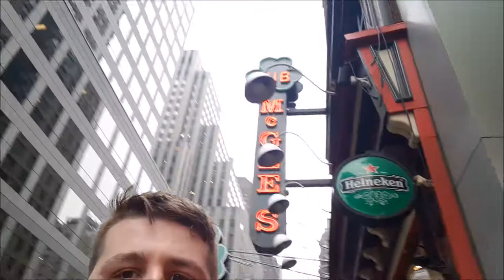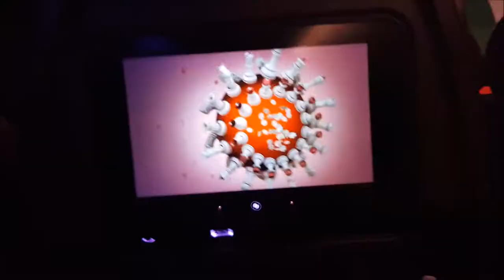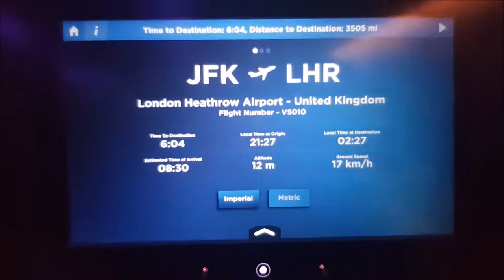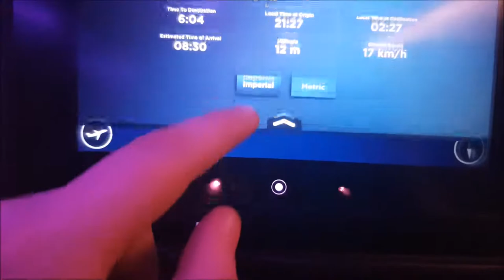New York City Vlog - Day 8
I go to New York for 7 days and this is my 8 part series of what i got up to! Im not a vlogger so this was interesting to do and i may do more in the future but it is something that i can revisit and watch at a later date to remember my trip!

I post stuff. Taekwondo Stuff, Gaming Stuff, Random Stuff and just general stuff.

Beggining Title: Prime
Artist: The Siege

End Title: Existence
Artist: Marius
Genre: Dance & Electronic
Pelican Fly Records